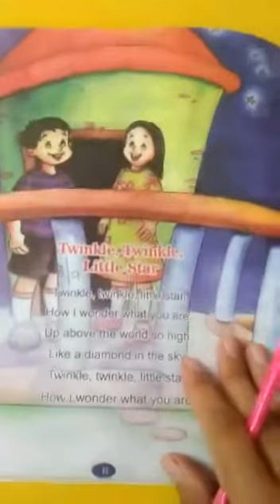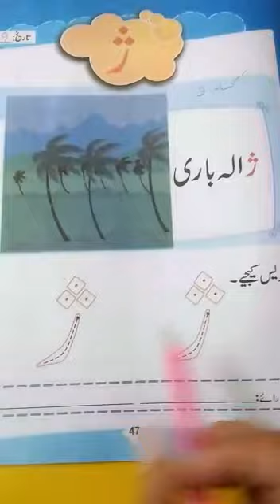Class - Play group l Day 3 Part 2 l Date:09/09/2021 l Summer Holidays